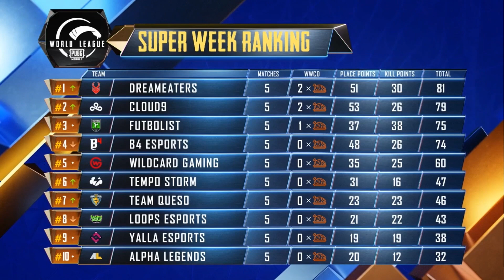PMWL WEST W1D3 ALL FINAL CIRCLES Super Weekend PUBG MOBILE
Pubg Mobile World League Season 0 Week 1 Day 3 ALL FINAL CIRCLES Highlights 2020 W1D3 Super Weekend - C9 v Loops vs Futbolist
WEST LEAGUE Team List Below:
Wildcard Gaming
Loops
Nova Esports NA
B4 eSports
Cloud 9
Team Queso
Tempo Storm
Pittsburgh Knights
YaLLa Esports
HeadQuarters
SWAT69
Konina Power
Dream Eaters
UDR KILLERS
Team Unique
Futbolist
Team Umbra
FRAG Machines
KHK Esports
ALPHA Legends